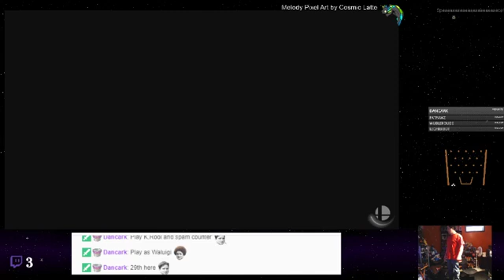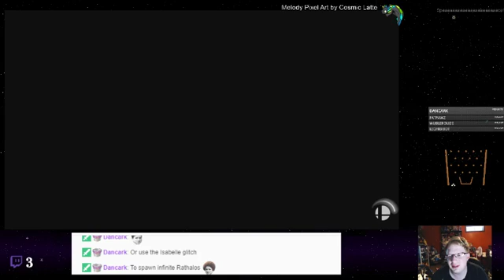Super Smash Bros. Ultimate - 21 - Poor Fox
It&#39;s that one Switch game everyone and their friend talked about. A lot. It definitely has its improvements, especially over the previous two entries, however, Tails is still salty about a couple features Melee had that this didn&#39;t ( and one outfit :c ). All things considered, there is plenty to praise, and Pichu&#39;s adorable return is certainly welcome.

First step's a doozy.